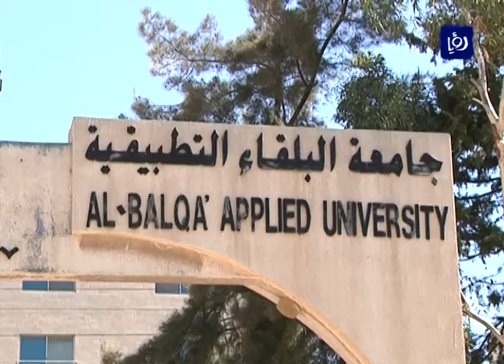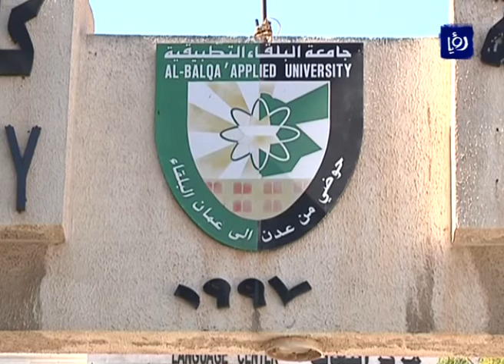بدء امتحانات الشامل النظرية للدورة الصيفية للعام 2016 - (20-8-2016)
ثمانيةُ الافٍ وسبعمئةٍ وتسعةُ  طلابٍ وطالبات تقدموا اليومَ لأداء الامتحانِ النظريِ للشهادة الجامعيةِ المتوسطةِ "الشامل" في دورتهِ الصيفيةِ للعام 2016، فيما يُعقد امتحانُ الورقةِ الثانيةِ يومَ الثلاثاء المقبل والورقةُ الثالثةُ يومَ السبتِ المقبل.

تقرير: محمد الخمايسة